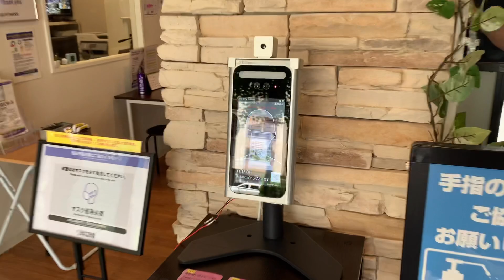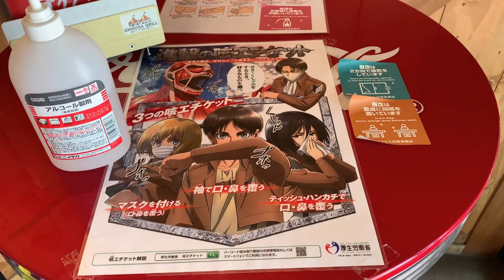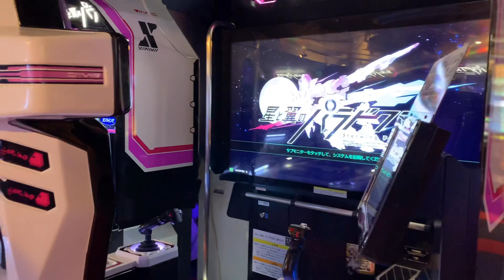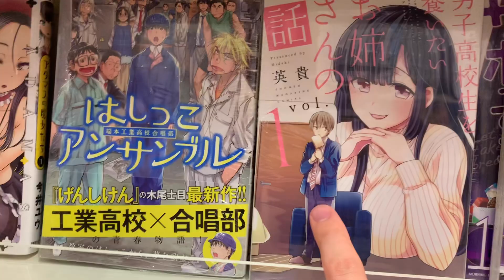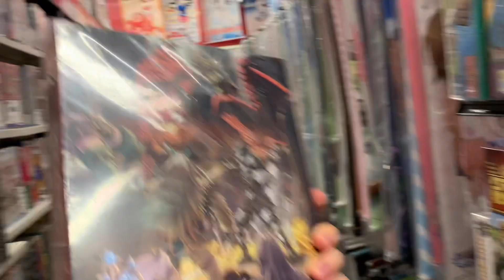Day in the life of a free loader - Nagoya, Japan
Filmed on July 15th, 2020. I'm staying at a really kind friend's house, and take you through my daily routine. Some things I added from earlier/later times, but in general my day goes somewhat similar to this video, but with fewer things happening. Hope you can enjoy, and there are many videos coming up that I just need to edit. I'll be moving to Tokyo in 2 weeks, so I apologize for the slowness!